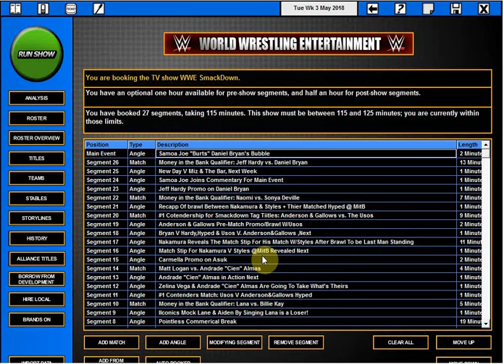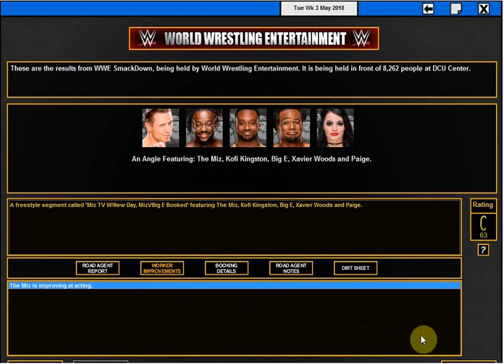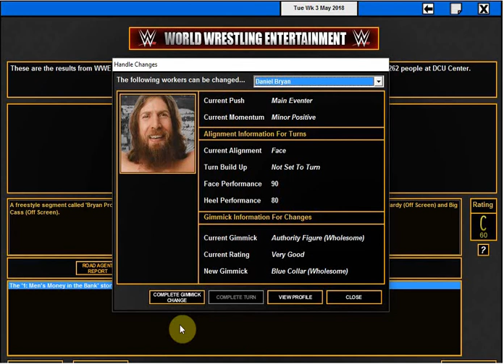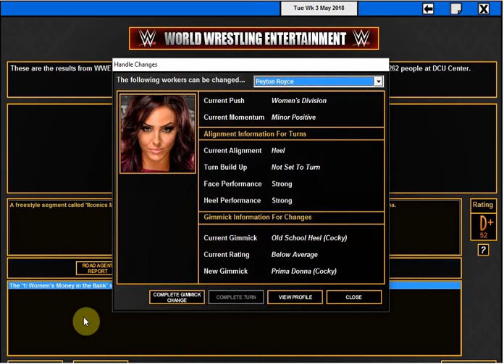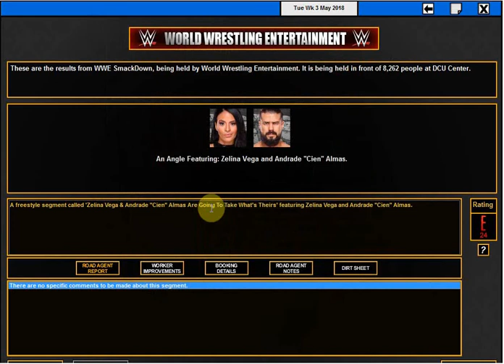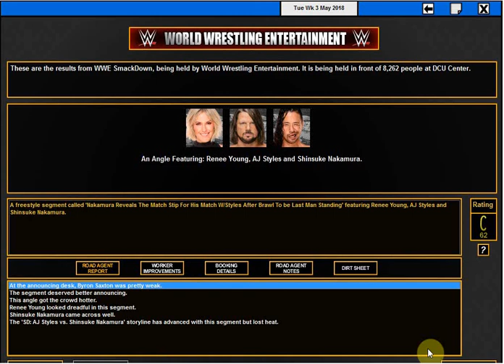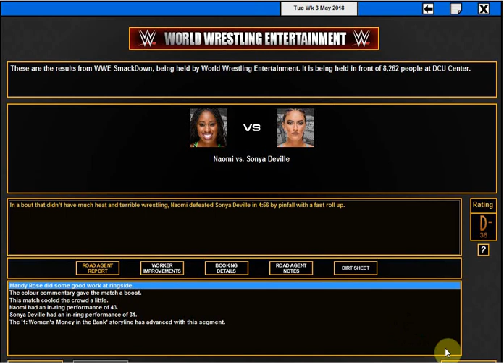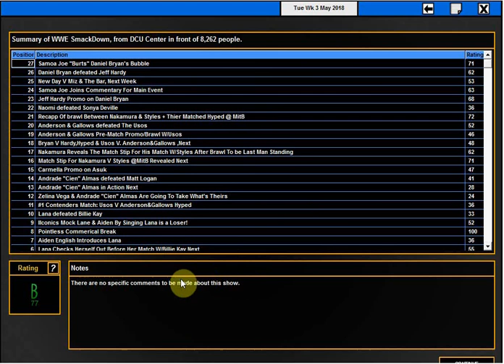WWE vs. TEW 2016: Smackdown!|5-22-18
Thank You So Much for Checking Out the Video and Supporting the Channel!

Q